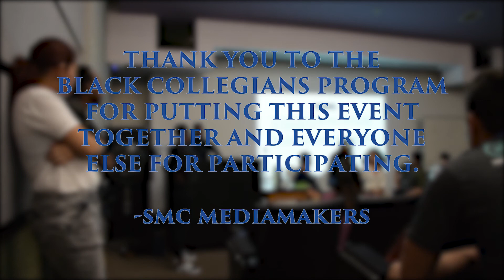Breaking Borders Workshop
Edited for SMC MEDIAMAKERS